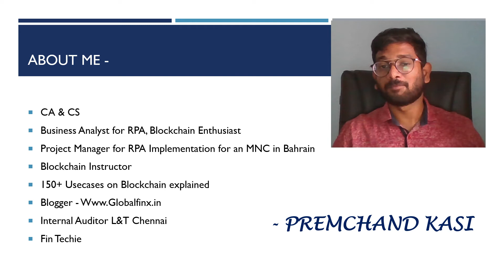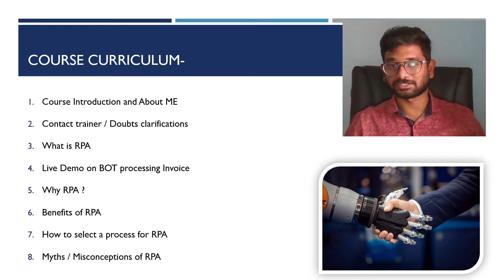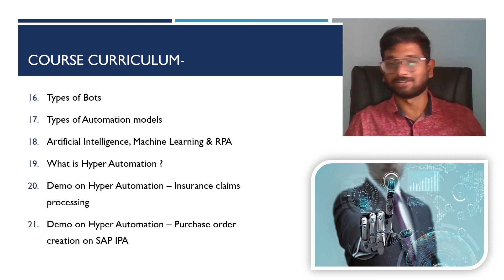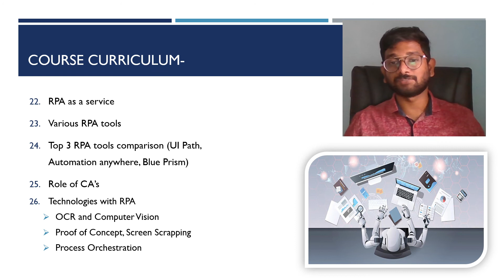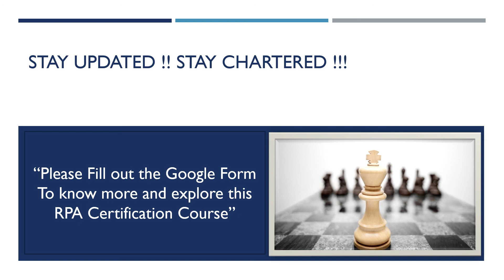RPA Course for CA CS CMA & Finance Professionals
Please grab the benefit and upskill yourself in this fintech era.

Fill out the Form Here !!

Faculty Details :
Name: Premchand Kasi
Qualifications: CA CS Mcom
RPA & Blockchain Enthusiast